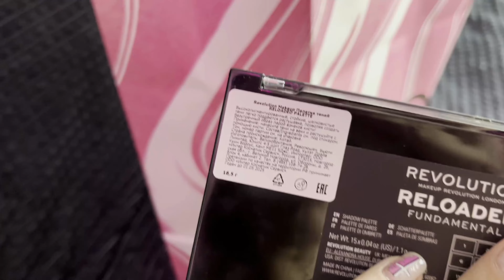КУПИЛА и ОПРОБОВАЛА менструальную ЧАШУ🙄 БОЛЬШОЙ ШОППИНГ в Авиапарк. Распаковка и примерка одежды👗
Менструальная чаша - Как это работает? Как ее вставить? Сколько вмещает? Как часто менять? - Вот множество вопросов волнующих женщин и меня в том числе… А я вот купила и проверила и с вами поделилась 🤗
Я проверила ещё во влогмасе и все вам рассказала, но влогмасы смотрят мало, так что я добавила этот эпизод в видео где я
ее покупаю! Круто?!🤫
А так же приятным бонусом для вас в этом видео будет большая распаковка и примерка одежды из одного из самых больших торговых центров Москвы - Авиапарка 🎉✨
Присаживайтесь поудобнее и отправляйтесь на этот шоппинг со мной 👯‍♀️